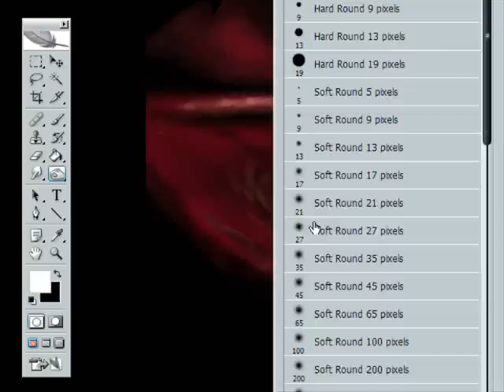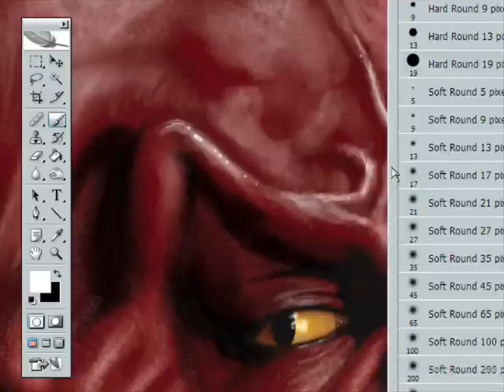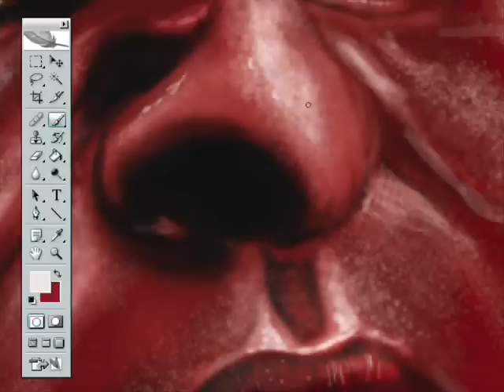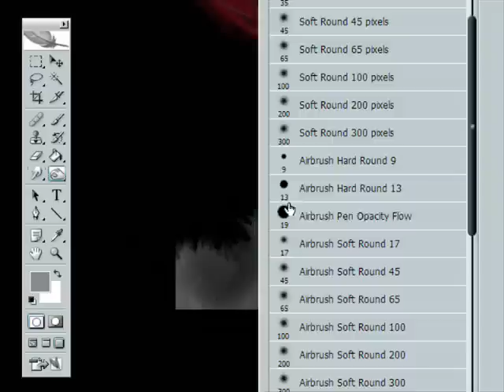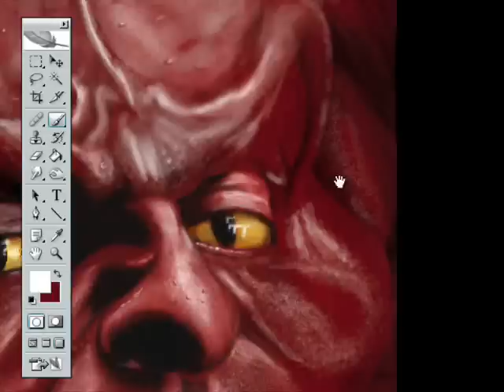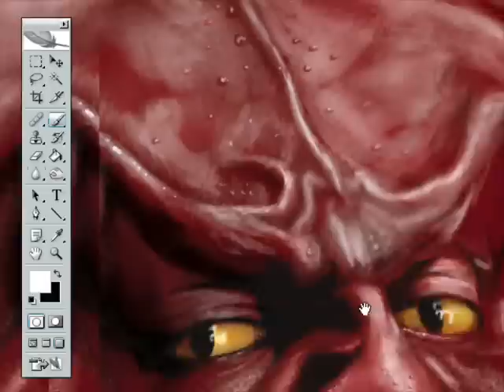Darkness | Digital Painting - Finale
The final segment of my speedpainting of the character Darkness from Ridley Scott's fantasy movie 'Legend'. This video is 35 minutes of painting condensed into 6.